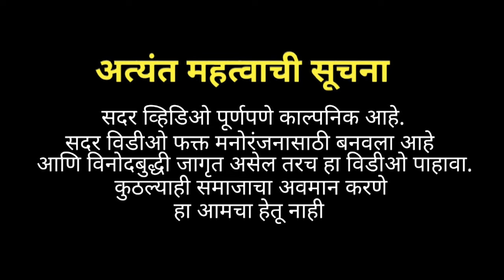कवटया महाकालची धमाल कॉमेडी☠️AKSHAY YADAV AND AJAY YADAV